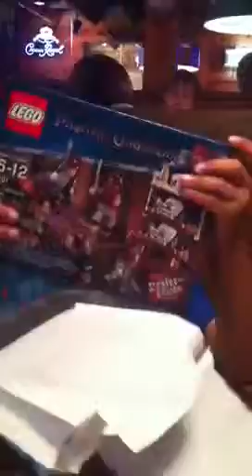Para mi Grandma y Grandpa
Donovan abriendo sus regalos que le mando su Grandma.